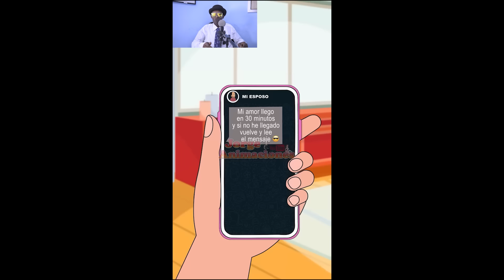1 Hora de los Mejores Chiste, y Cuento 2023 // Con El Sayayin Del Humor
Bienvenidos a mi canal oficial
\\El Sayayin Del Humor // -- \\Te Fuiste ahi//  🇩🇴

En este canal vas a disfrutar de un sinnúmero de cuentos y trabalenguas, que te harán morir. “Pero de la risa" 🤣🤣

SUBSCRIBETE!! QUE BAMO PA 100.000 !!

Créditos:
Grabación y Edición:  @Nativoproduce
Guion  Rafael Puello
Cada contenido está protegido por derecho de autor “Copyright" ©️